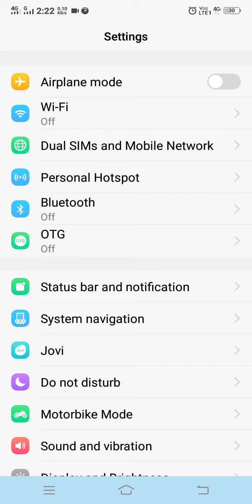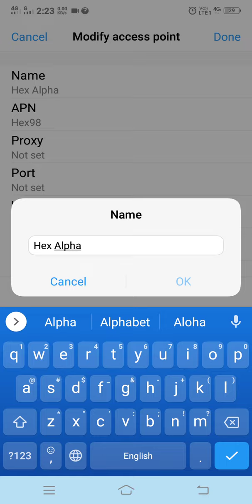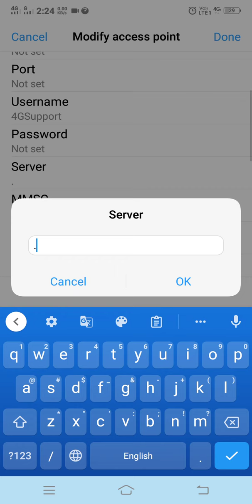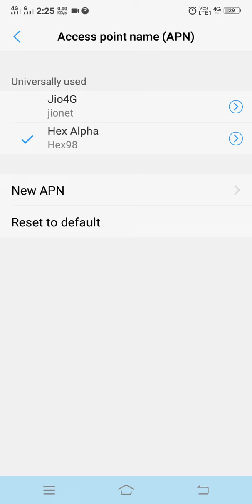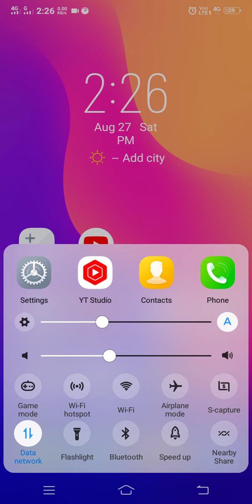jio new apn setting|Jio Net Speed | how to increase jio volte speed | tamil | kkspandi ceo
Chapter
00:00-Welcome
02:20-APN